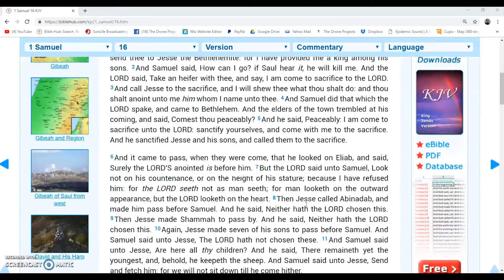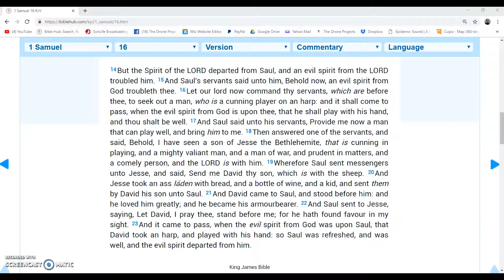5 MINUTE DAILY DEVOTIONAL| BIBLE STUDY| JANUARY 3, 2019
Hello Everyone!

God Willing, I will be uploading a new video daily!
If you get something out of this videos please Share them with everyone and everywhere you are able to.
My prayer is that these bible study videos would reach out to the lost, to those that do not have bibles, and to the believers that may be struggling with giving time to God in reading the Word, I pray it will be beneficial to everyone.